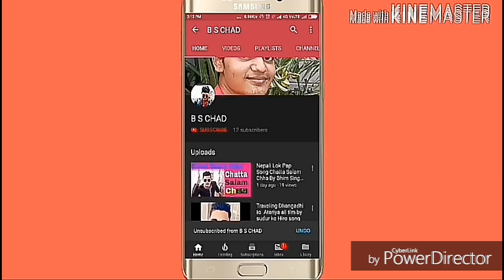Chakra Bam live performance in dhangadhi सुदुर्पश्चिम महोत्सव 2075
ChakraBamliveperformanceindhangadhiसुदुर्पश्चिम महोत्सव2075